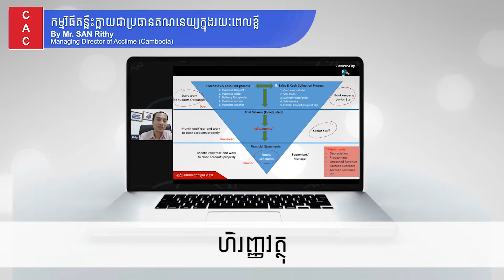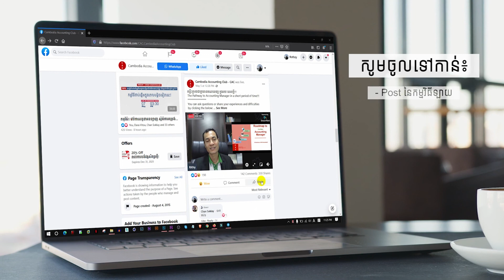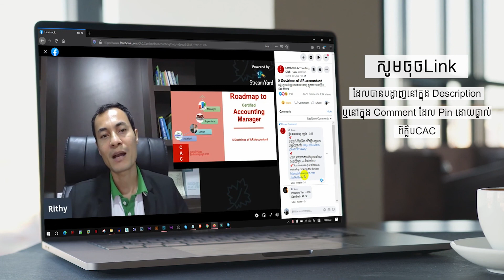CAC FB LIVE WEEK #16 | EP. 07